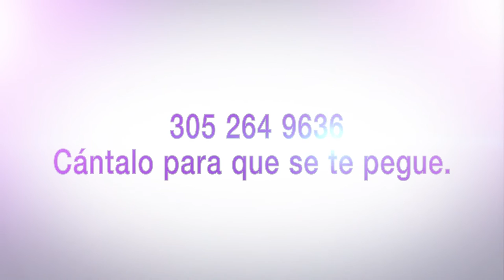Sintia Iglesias comenzó en My Cosmetic Surgery con un Tummy Tuck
Sintia Iglesias comenzó en My Cosmetic Surgery con un Tummy Tuck, pero no parará hasta cumplir su sueño completo.
Somos la clínica número UNO de toda la nación.
Llama ahora al 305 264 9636 Aparta tu cita y ¡cántalo para que se te pegue!
Para más información o para contactar a una de nuestras Coordinadoras de Cirugía visite la página web